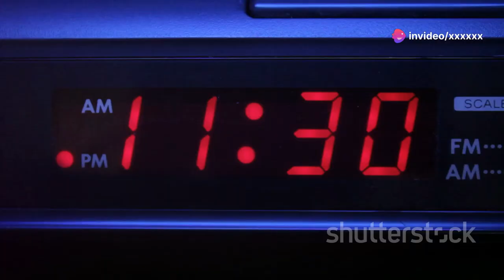MEGHALAYA TEER: Winning Number Revealed!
Join me on an unforgettable journey to the hidden gem of India, Meghalaya! Nestled in the northeastern part of the country, Meghalaya is a treasure trove of natural wonders, rich cultural heritage, and warm hospitality. From the majestic waterfalls to the lush green forests, and from the rolling hills to the sparkling lakes, Meghalaya is a paradise for nature lovers and adventure seekers. In this video, we'll take you on a thrilling tour of this incredible state, showcasing its best-kept secrets, must-visit attractions, and off-the-beaten-path destinations. Get ready to be mesmerized by the breathtaking beauty of Meghalaya!